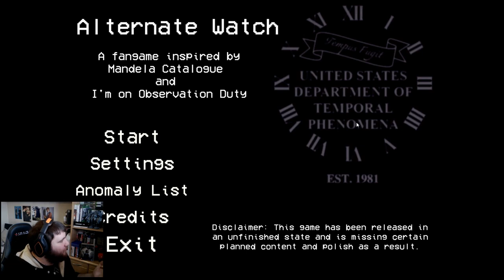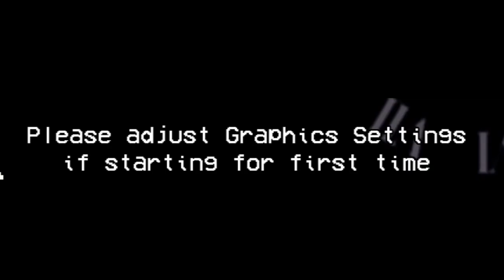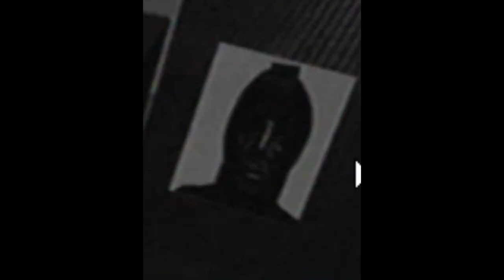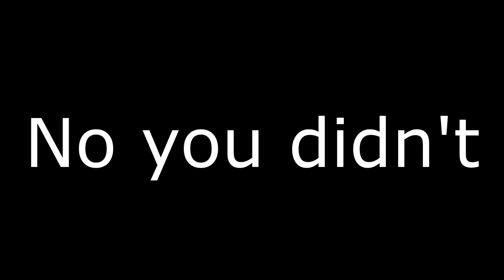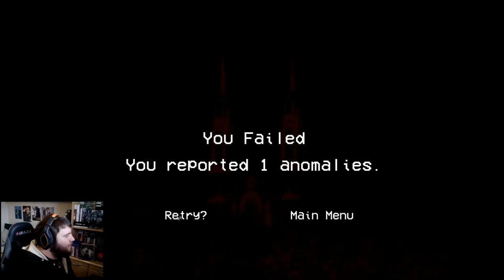Alternate Watch Mandela Catalouge (I suck at this)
This game too hard for me